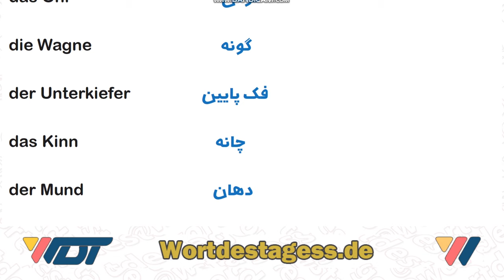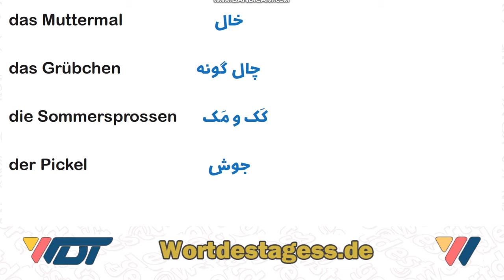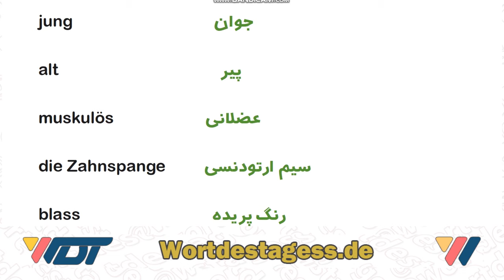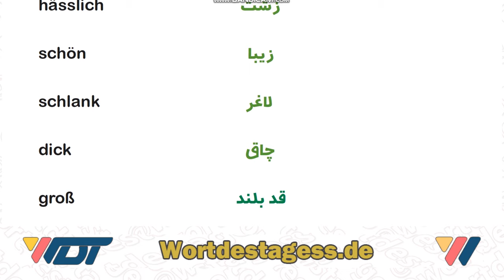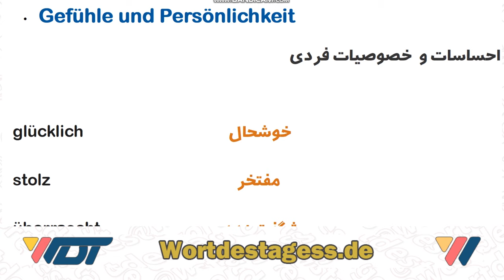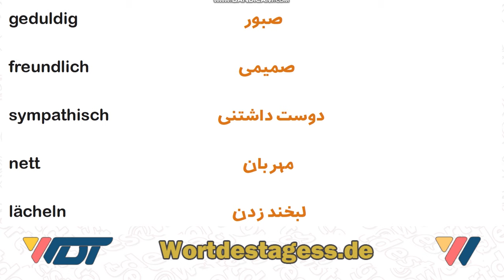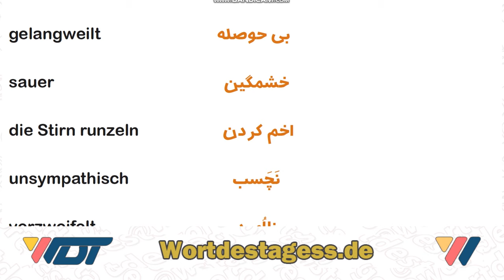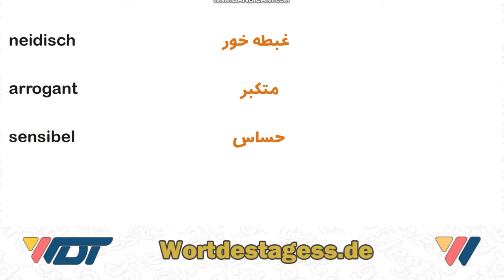مجموعه لغات توصیف اشخاص به آلمانی